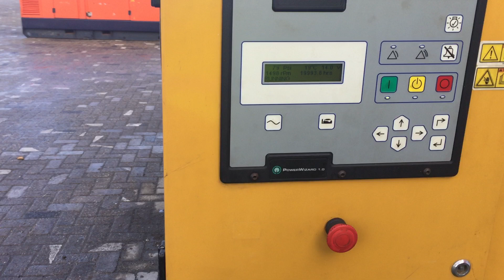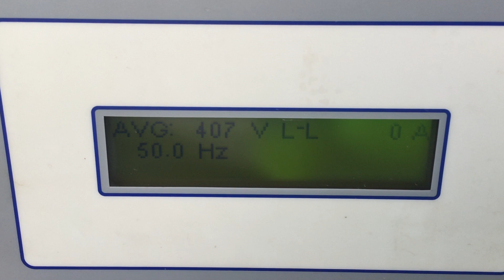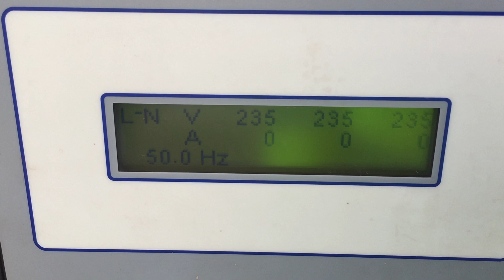DPX Power: Olympian GEP110-2 Open generator set | DPX-11122